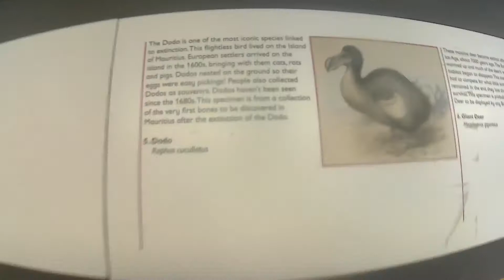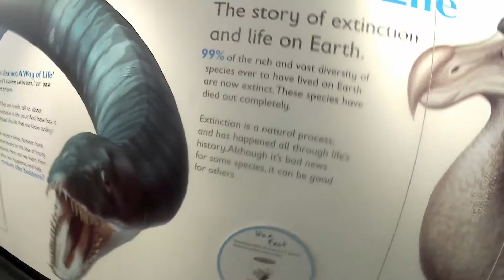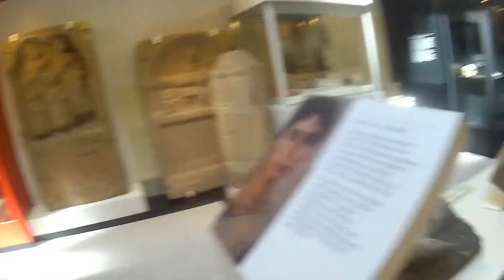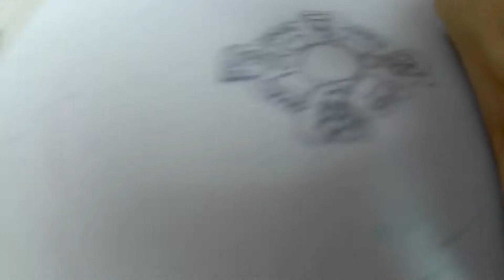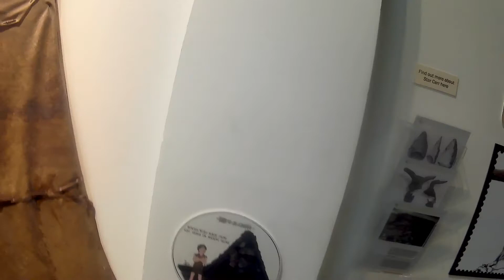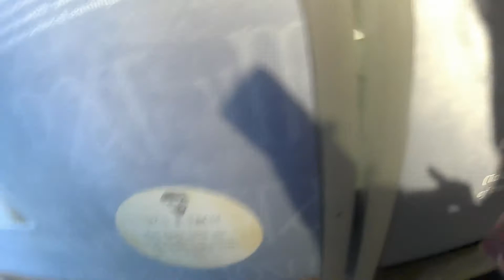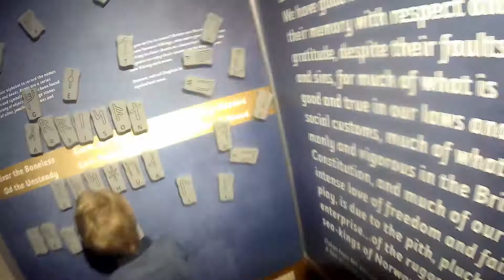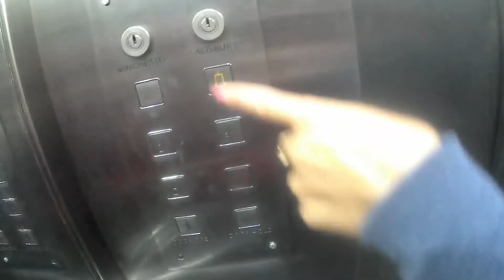Ping Pong Pros